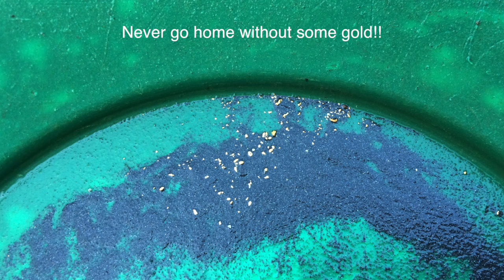Testing a New Gold Dredge!